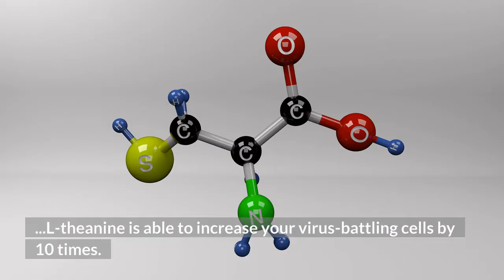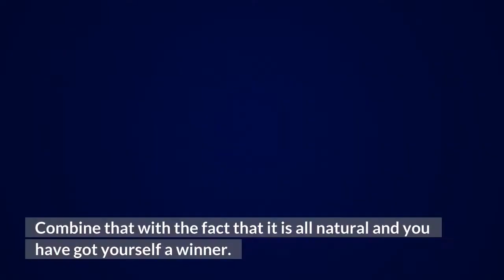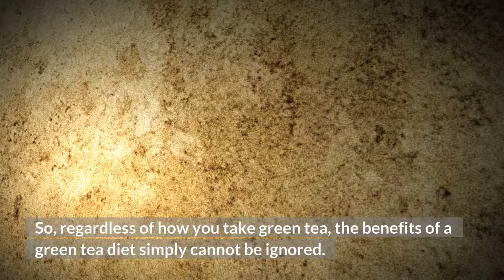Green Tea Diet Can Provide Vital Health Benefits